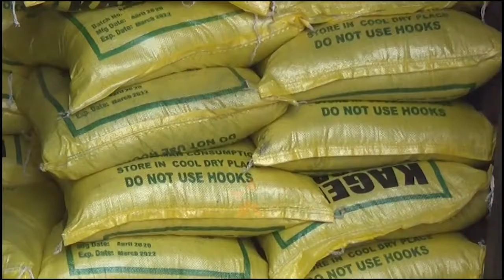WANANCHI WALIA NA BEI YA SUKARI